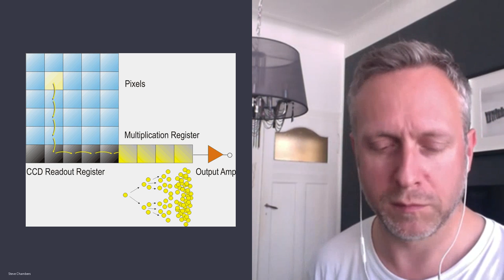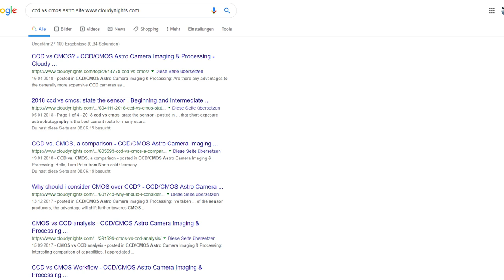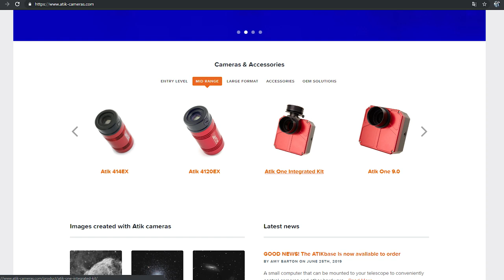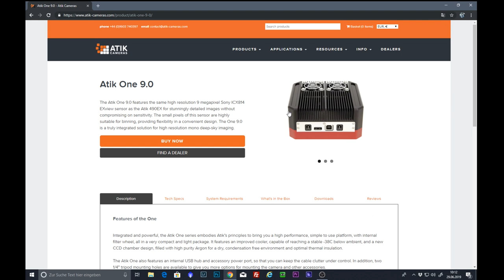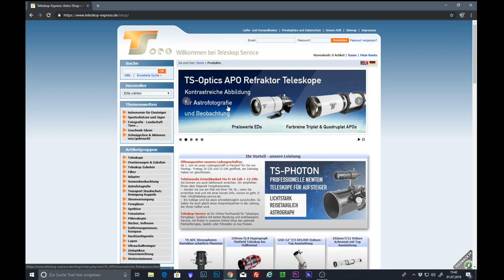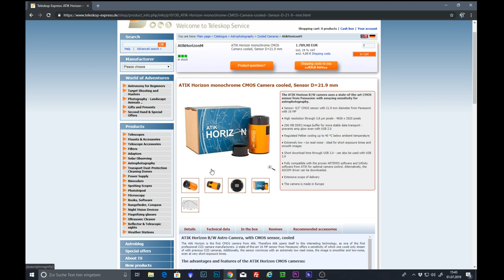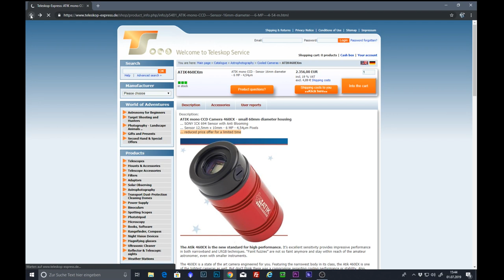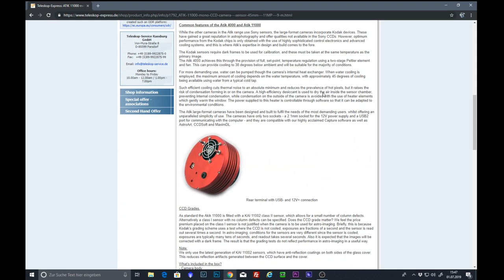CMOS vs CCD in Deepsky Astrophotography. Interview with Steve Chambers from ATIK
This Video is all about CCD and CMOS Technology in DeepSky Astroimaging. I did an Interview with Steve Chambers about the ongoing Debate. Steve said some very interesting things.

Have Fun!
Frank